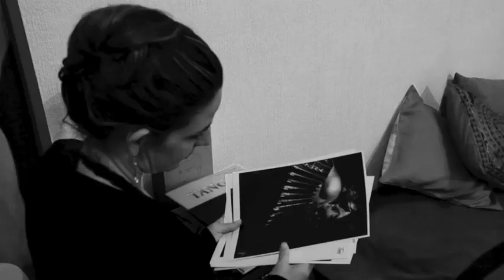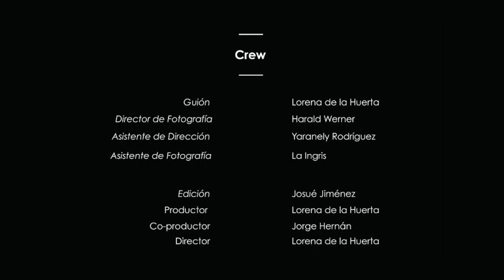MEJOR BAILEMOS! / TANGO Cortometraje / Valesa Rivera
Cortometraje - guión y dirección: Lorena de la Huerta
Director de fotografía: Harald Werner
Coreografía: Valesa Rivera
Actuación y Baile: Jorge Hernán y Valesa R.

Clases de Tango, Tips para bailar
y videos cómo bailar tango